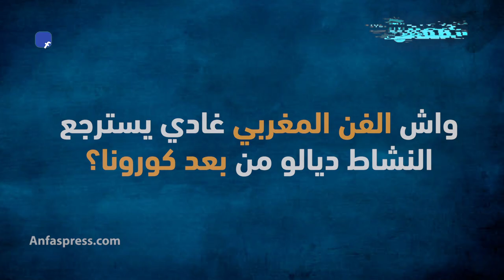الممثل المنياري: الفنان المغربي يعاني في صمت